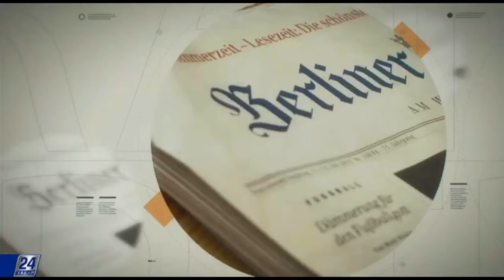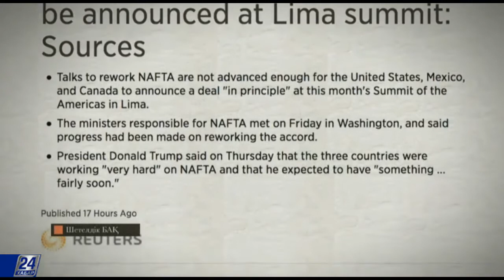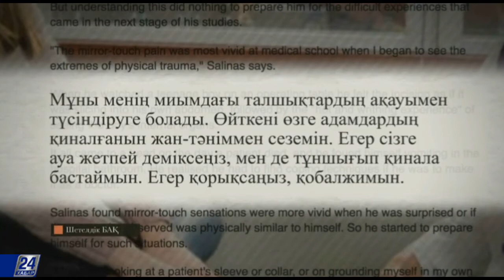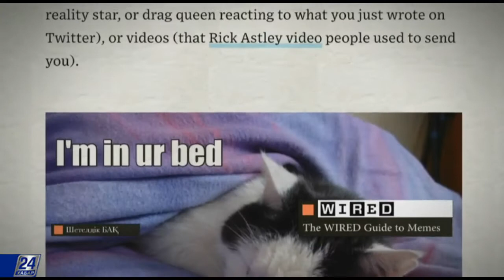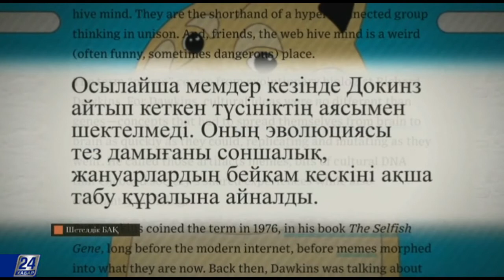Америкалық дәрігер науқастардың ауруын алдын ала сезетінін айтты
Сирек кездесетін синдромға шалдыққан америкалық дәрігер алдына келген науқастардың ауруын сезеді екен. Бұл туралы BBC хабарлайды. Дәрігер Джоэл Салинас айналы синестезия деп аталатын тосын ауруға бала кезінен тап болған. Синестезия - тым сезімтал адамдарға тән феномен. Кейбір адамдар музыканы тыңдаған кезде сол әуездің дәмін сезеді. Енді бірі әріп әлде санға қараған кезде оның түсі бар екенін аңғарады.